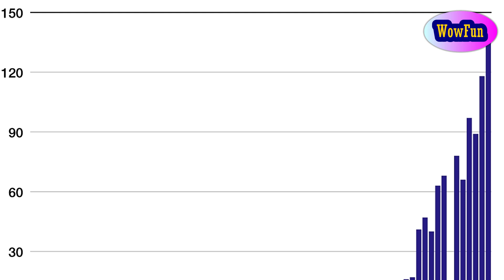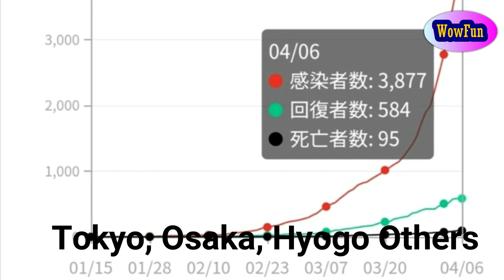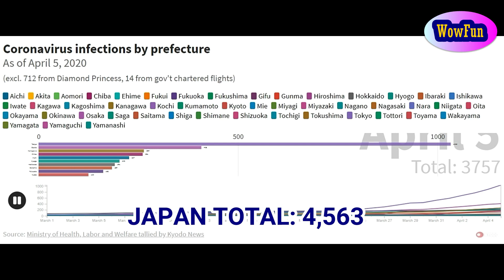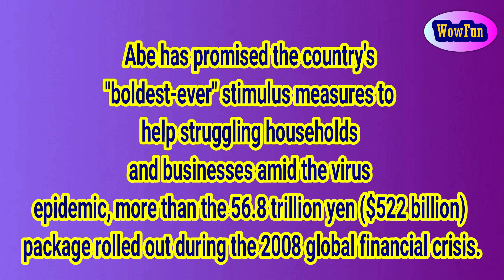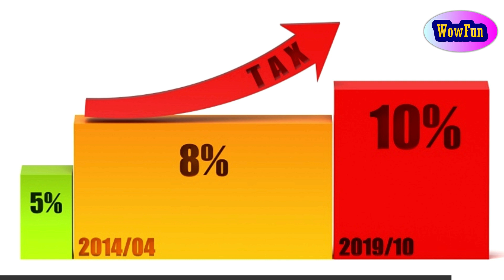Japan PM Abe to declare Lock-down in coronavirus infection Covid-19 outbreak latest news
Prime Minister Shinzo Abe intends to declare a state of emergency over the coronavirus outbreak in Japan, a government official said Monday, as a recent surge in infections sweeps Tokyo and other major cities.

The declaration is expected on Tuesday, and will take effect Wednesday, according to an administration source. Once declared, prefectural governors will be able to tell the public to stay at home and request the closure of schools and other facilities.

Abe is required to specify which areas will be targeted and for how long. Major cities such as Tokyo and Osaka will likely be targeted, the government official added.

The declaration, under a recently amended law, will come as Japan seeks to contain a rapid increase in COVID-19 cases, which poses a significant risk to life and to the Japanese economy, the official said.

A growing number of cases in which transmission routes cannot be traced have raised the alarm. Abe has warned of an explosive surge if people let down their guard, having conceded that Japan was barely "holding the line" against the virus.

Pressure has been mounting for the declaration. Tokyo Gov. Yuriko Koike and Osaka Gov. Hirofumi Yoshimura had stepped up calls on Abe to make the declaration, while the Japan Medical Association has also sought the measure amid fears of a health care system collapse.

An emergency declaration, the first of its kind in Japan, would restrict individual rights, allowing prefectural governors to call for specific action to prevent the spread of the virus.

Even if a state of emergency is declared, citywide lockdowns, as seen in other countries hit hard by the coronavirus such as China and France, cannot be enforced under Japanese law. People will not be punished if they do not fall in line, neither can business activity be banned.

Abe cannot declare a state of emergency at his own discretion. He needs input from an advisory panel of experts in medicine and public health who will determine whether such a move is required.

Before formally declaring the state of emergency, the government is in principle required to inform parliament of its intention.

As of Sunday, the number of people with coronavirus in Japan stood at 4,563, including some 700 from the Diamond Princess cruise ship, with 104 deaths reported.

Tokyo confirmed 143 new infections Sunday, marking the city's highest rate of daily increase and taking the capital's total to 1,033.

To prevent the health care system from becoming overwhelmed and other widespread impacts, governors of areas subject to the declaration will be able to tell people to only go outside on essential errands such as grocery shopping, or if they are key workers in areas such as health care and public transport.

Governors can restrict the use -- and request temporary closure -- of places where large groups gather such as schools, social welfare facilities, theaters, music venues and sports stadiums.

In the event that hospitals become overrun and new ones need to be quickly set up, as has been the case elsewhere, such as in China and the United States, governors will be able to expropriate private land and buildings if rejected by their owners and users for no legitimate reason.

They can also requisition medical supplies and food from companies that refuse to sell them and punish those that hoard or do not comply. They can force firms to help transport emergency goods.

Playlist details:

★Cooking Blog in Japanese 日本語 (Indian and Japanese Food)

★Success and/or Report card of PM Modi  jee,

★Travel Blog: India and Japan ,Japan Travel, Japan Culture, India and Indian culture, others

★Vietnam Diaries: Vietnam life, Culture and places to visit

★Tokyo 2020 Olympics challenges and progress

Presented by  Wow Fun

Keep Smiling and Keep Watching  Wowfun,